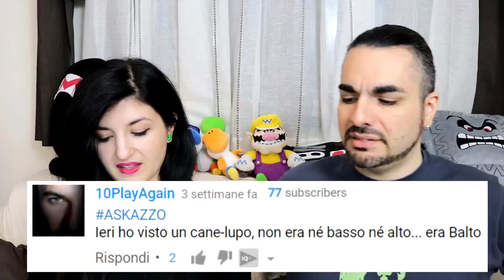MA IL BALLO DI MIDNA???